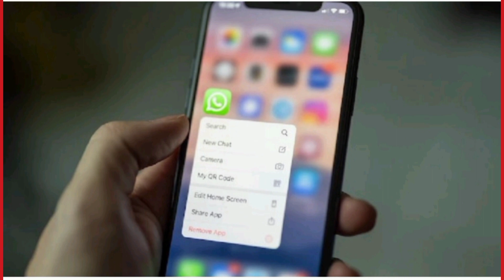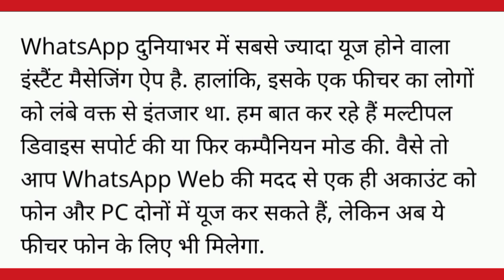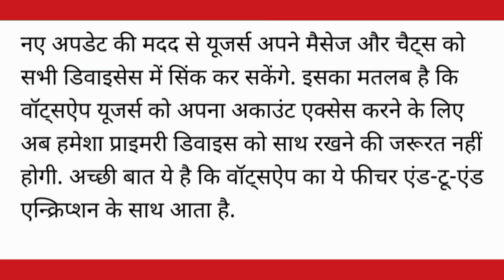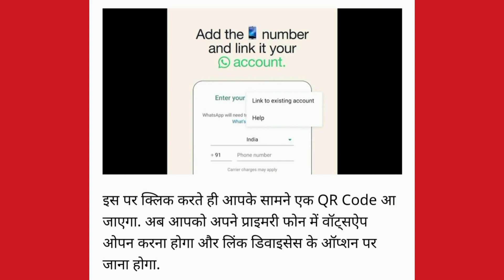What's app bigest updated#what app launched an important feature@kkcchutkulastation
What's app bigest updated#what app launched an important feature‎@kkcdailytrendingnews7402

whats app update
shortvideo latest feature of what's app
shortvideo latest features of what's app june 2023
shortvideo whats app update june 2023,
kkc daily trending news,whats app update kaise hota hai
shortvideo whats app latest features june 2023

current affairs
social issues
social isSue
aaj ki khabren
news
media
news anchor
kkc daily trending news
politics
taaza khabren
latest news hind
news in short
short news
choti news
taaza khabrein
upgrading brains